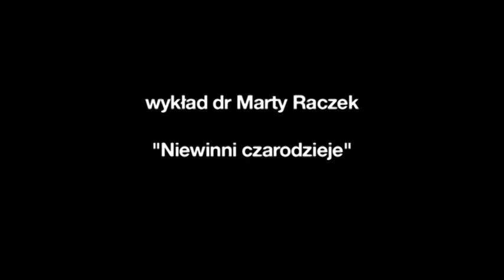NIEWINNI CZARODZIEJE, dr Marta Raczek, Kraków 2011